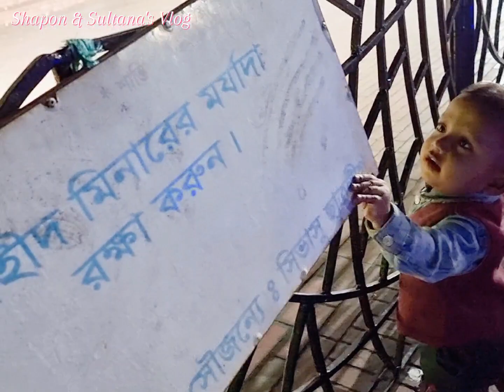মেলাতে গিয়ে এমন পরিস্থিতির শিকার হবো ভাবতে পারিনি😥😥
আসসালামু আলাইকুম সবাইকে সাগতম জানাচ্ছি আরও একটি নতুন ভিডিও দেখার জন্য। ভিডিওটি দেখে ভালো লাগলে পাশে থাকবেন ইনশাআল্লাহ🥰